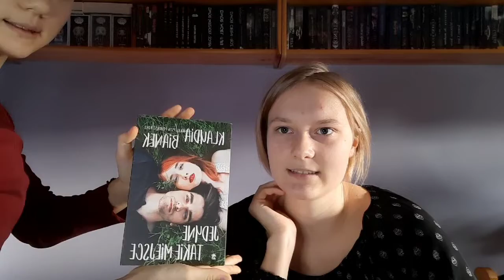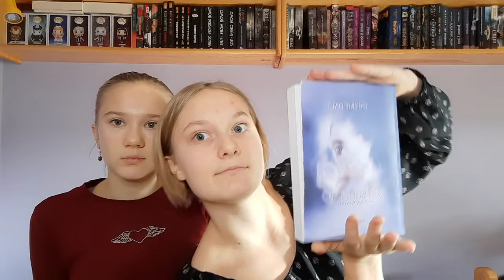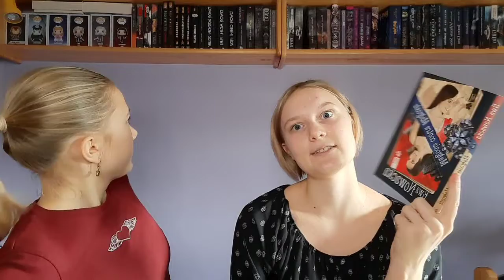Na jaką książkę najbardziej czekacie? Jakiej książki nie chcecie czytać? || 30 książkowych pytań 📚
Od jakiej książki zaczęła się nasza przygoda z czytaniem? Na jaką książkę najbardziej czekamy? Czego nie mamy zamiaru czytać? Kto jest naszym ulubionym autorem? W jakim wydawnictwie chciałybyśmy wydać swoje książki? Odpowiedzi na te i na inne pytanie znajdziecie właśnie w tym filmie! Zapraszamy do oglądania!